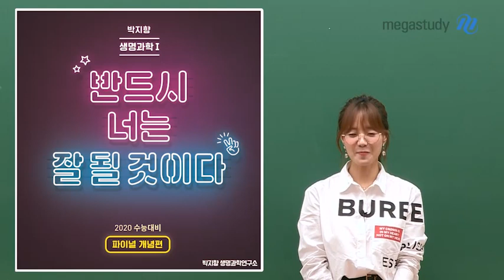[메가스터디] 생명과학 박지향 쌤 - ★9월 모평★ 빛지향쌤의 생명과학l 총평 및 학습법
드디어 9월 모의고사가 끝났습니다.

그동안 여름방학 동안 더운 날씨를 이겨가며 열심히 했던 여러분이라면,
모의고사 후 뿌듯한 마음이 들지 않았을까 싶네요,

선생님도 역시 그런 여러분들이 정말 대견하답니다.

1. 9월 모의고사 생명과학l 총평

이번 9월 모평 생명과학l에서 출제된 유전파트는
7~8월 열심히 공부했던 친구들이라면 도전할만한 문제들이 출제되었으나,
반대로 비유전이 상당히 지엽적!

2. 앞으로의 학습법

- 남은 2달간 내가 알고 있던 개념을 다시 꼼꼼하게 되짚어보며, 놓치고 있던 부분을 채우는 것이 꼭 필요!

- 9월 모의고사 보다 수능에서 조금 더 어려워질 수 있는 유전 문제를 대비하여, 조금 더 난이도 있는 문제에 도전!

드디어 이제 올해 수능을 위한 모든 카드가 열렸습니다.
지금부터가 가장 중요할 때임을 잊지 말고,
여러분 모두 선생님을 잘 따라오세요!

9월 모평, 모두 수고 많았습니다~:)

빛지향쌤의 9월 모평 생명과학l 총평이 궁금하다면, 영상으로 확인하세요:)